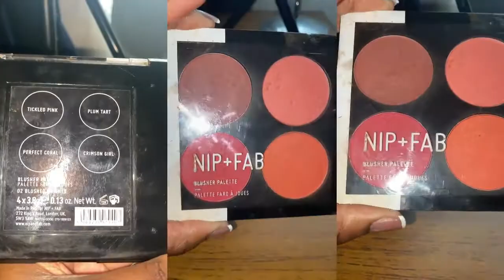GRWM 2022 | Being a Gap Year Student | Comparison | Loneliness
Welcome wonderful people to my channel,  it's Tariela. We do it differently. I want to help you evolve into your better version and entertain you. Everybody is going through periods of their life where they might be confused, including me. This channel aims to uplift your mood, while giving you solutions on how to cope through situations. I upload once a week so why not join me on this journey of progression?

In this GRWM video I talk about how it feels to be in a gap year, what led to me taking one, comparison and loneliness, as well as what I aim to do in this year and how it is working as an HCA.